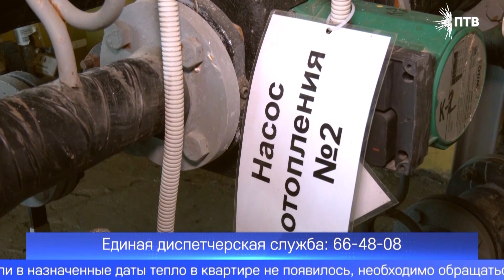В Первоуральске дан старт отопительному сезону в жилом фонде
Тепло доведено почти до полутысячи многоквартирных домов. Помимо этого, батареи уже работают почти в двух сотнях учреждений социальной сферы.